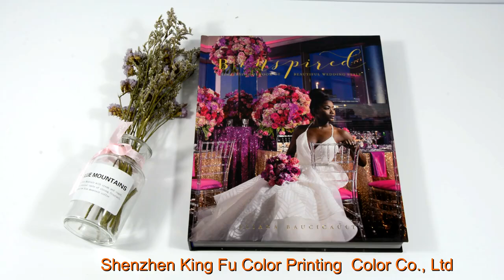coffeetablebook printingservice offsetprinting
Todays' sharing❤️

Coffee table book with nice finishing:
Vivid illustrastions & bright color🌟
Gold hot stamping & Debossing🌟

Can't wait to see it😍😍